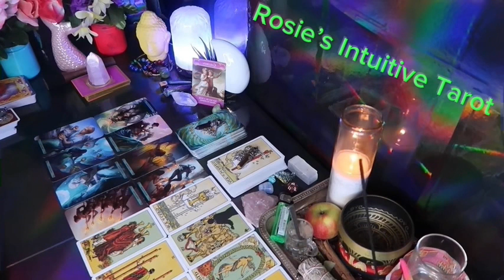SAGITTARIUS: ❤️ "THIS MAY HAPPEN UNEXPECTEDLY WITH THIS PERSON, SO PREPARE💗🤯FEBRUARY 2024 LOVE🔥🔥